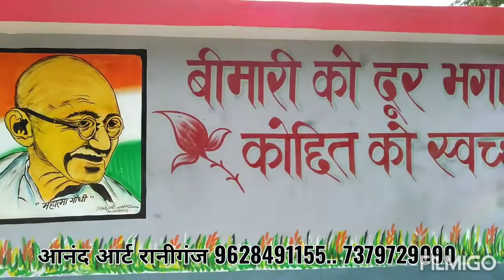सामुदायिक स्वच्छ शौचालय पेन्टिंग आनंद आर्ट रानीगंज 9628491155